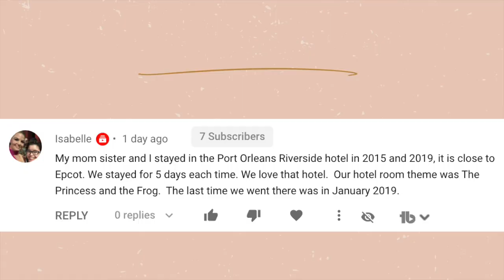I tried Pamela Reif's butt workout.. FitnessJourney WEEK 37 UPDATE!!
In this week's update video I tried Pamela Reif's butt workout. I see some progress i my butt, from Pamela Reifs butt workout videos! I haven't been doing the butt workouts very long, but my goal is to dedicate Wednesdays as butt days lol! I also ate very bad! XO

Alex Jayne
3050 Dyer Blvd.